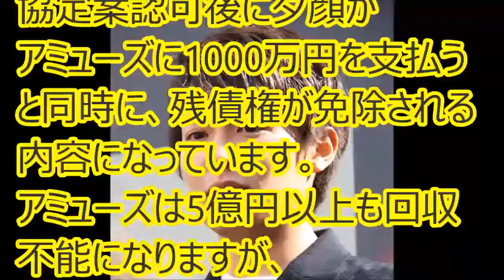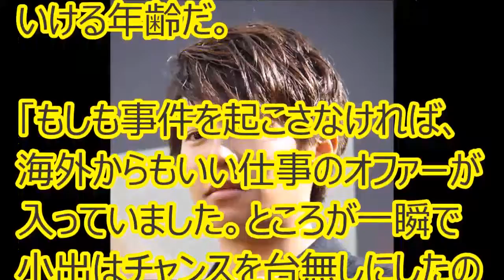小出恵介「5億円」精算するも「再出発は不可能？」ハワイ・沖縄へ移住か